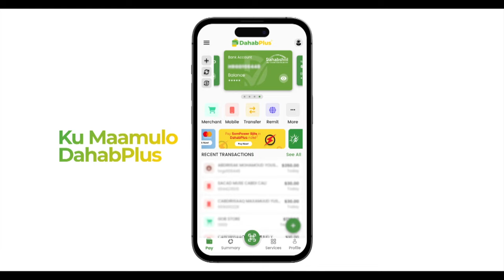AS sanadkan inta ka dhiman aan soo gaba gabeyno,soo sheega"Wasiir Amniga Fartaag.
"Saaqaas ha i galin ayey shalay mareyse,laakiin maanta waxa ay mareysaa in soo sheego Garan waaga,